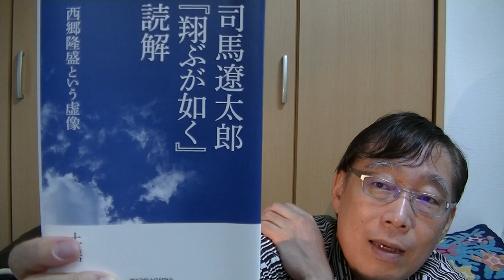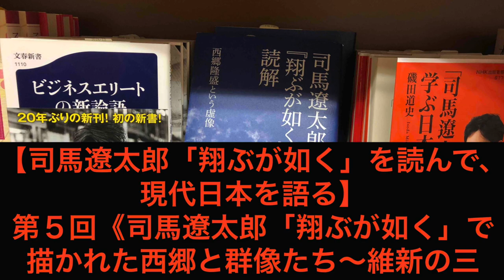【司馬遼太郎「翔ぶが如く」を読んで、現代日本を語る】 第５回《司馬遼太郎「翔ぶが如く」で描かれた西郷と群像たち〜維新の三傑・木戸孝允が日本を担っていたら？》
【司馬遼太郎「翔ぶが如く」を読んで、現代日本を語る】

第５回《司馬遼太郎「翔ぶが如く」で描かれた西郷と群像たち〜維新の三傑・木戸孝允が日本を担っていたら？》

拙著『司馬遼太郎『翔ぶが如く』読解　西郷隆盛という虚像』を刊行して早くも1年半。この本では、明治6年政変で西郷隆盛が下野してから、西南戦争で戦死するまでを描いた司馬遼太郎『翔ぶが如く』を読み込み、他の歴史研究を参照しつつ、現代日本の政治がいまだに西南戦争前後の影響から脱していないことを論じました。最近、ますますその度合いが増してきたように思います。
今回の配信では、維新の三傑の一人、長州の木戸孝允（桂小五郎）を取り上げます。
筆者は、司馬の『翔ぶが如く』に登場する明治の群像の中で、この木戸孝允と、前回取り上げた江藤新平が気に入っています。この二人が政府を担っていたら、ずいぶん違った国になったのではないか、と思うのです。のちの明治帝国主義ではなく、もっと共和国的、民主主義的な国に。

※参考
土居豊の近刊『司馬遼太郎『翔ぶが如く』読解　西郷隆盛という虚像』（関西学院大学出版会）

には、司馬遼太郎が描いた明治初年から西南戦争までの日本の有り様が、現代日本にまで引き継がれていることを論じました。

※前回

第４回《司馬遼太郎「翔ぶが如く」で描かれた西郷と群像たち〜陸軍卿・山縣有朋の汚職を追及した江藤新平司法卿》

「今、世間を揺るがせている検察庁法改正問題に通じる、司法権の独立を先んじて提唱した江藤新平。彼はなぜ、佐賀の乱で超法規的に斬首・梟首されたか？」

※アーカイブ

※毎月１回、こんなYouTube講座を配信！
作家・土居豊チャンネル
（毎月第３土曜日夜、配信予定）

第３回《司馬遼太郎「翔ぶが如く」で描かれた西郷と群像たち〜山縣有朋による天皇の軍人化と軍人勅諭の罪》

第２回《司馬遼太郎「翔ぶが如く」で描かれた西郷と群像たち〜日本の政治は感情で動く？利害で動く？論理で動く？》

第1回「翔ぶが如く」に描かれた政権スキャンダル隠蔽工作は、現代日本の政権そっくり？

作家・土居豊の司馬遼太郎聖地巡礼の旅映像を、ぜひご覧ください。
（１）
司馬遼太郎『翔ぶが如く』読解　文学散歩１（鹿児島　西郷隆盛編）

（２）
司馬遼太郎『翔ぶが如く』読解　文学散歩・鹿児島（西南戦争・鎮台兵士　編）

（３）
土居豊『司馬遼太郎『翔ぶが如く』読解』文学散歩・熊本城　編

作家・土居豊のレクチャー動画を中心に、文学、歴史物やアニメ・マンガの聖地巡礼を解説します。
作家・土居豊は、村上春樹論や司馬遼太郎論、「涼宮ハルヒ」論などの講義・講演を各地の市民講座や図書館、大学（大阪大学、関西学院大学等）で実施しています。
大阪や阪神間で村上春樹読書会、文学散歩など文芸ソムリエとしての活動も展開。
これまで、朝日放送「ビーバップ！ハイヒール」などのテレビ出演、ラジオ出演多数。

近刊
『司馬遼太郎『翔ぶが如く』読解　西郷隆盛という虚像』（関西学院大学出版会）